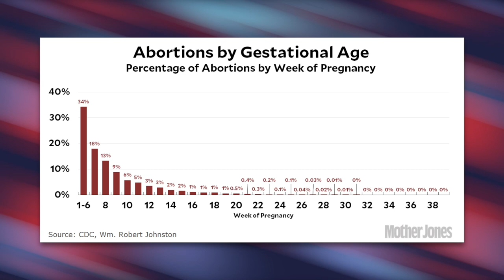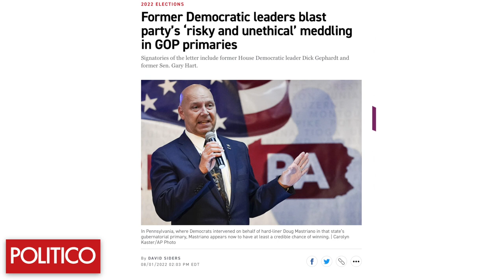LISTEN: GOP Candidate Wants to Charge Women Who Have Abortions with Murder